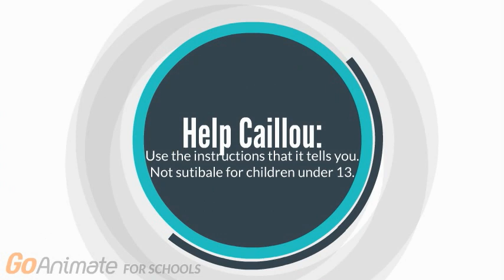Caillou Gets Grounded Wii GamePlay Part 1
This is the video game!!